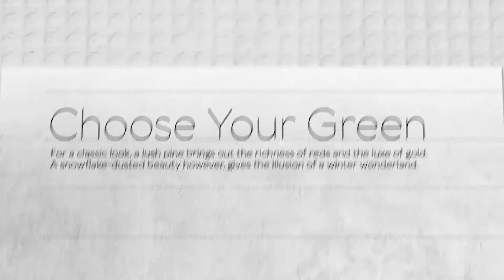SM Home's 2018 Holiday Collection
Decor inspired by global destinations